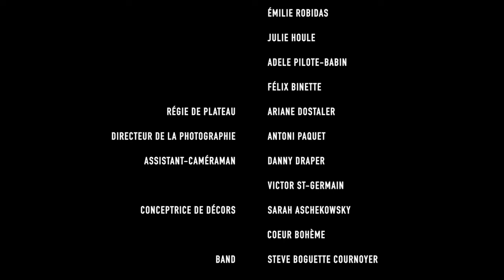Traversons dans le monde parallèle - Paillettes Show - EP#6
Bienvenu dans notre monde paralèlle où magie, plaisir et émotions seront au rendez-vous !
Nos invitées ce soir :
- Chloée-Mitsou Fortin
- Mélanie Ann Layer
- Emilie Robidas

0:00 Ouverture
4:11 Introduction
14:36 Chloée-Mitsou Fortin - Invitée #1
27:07 Jean Lamarche (Maire de Trois-Rivières) - Invité surprise
32:13 Mélanie Ann Layer - Invitée #2
45:15 Adèle Pilote-Babin & Félix Binette - La chronique conjugale
52:34 Emilie Robidas - Invitée #3
1:04:15 Katee Boucher - Performance
1:09:14 Fermeture